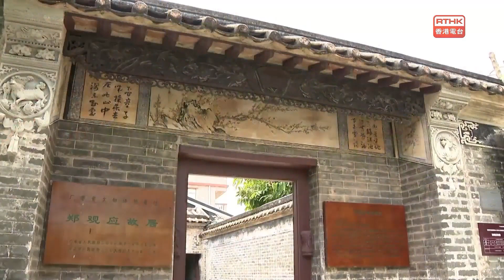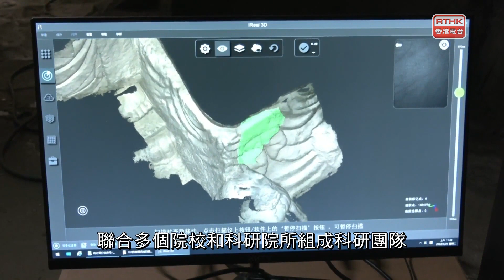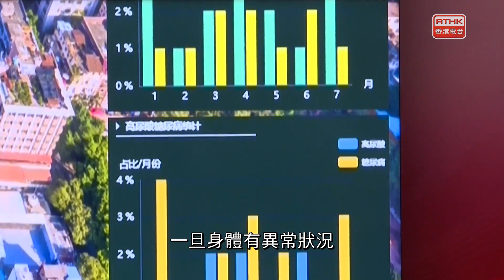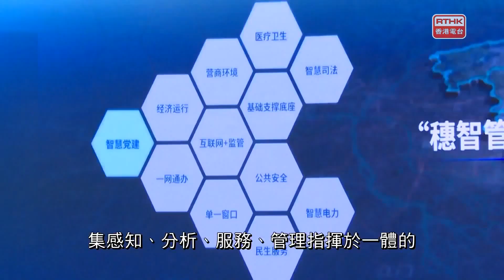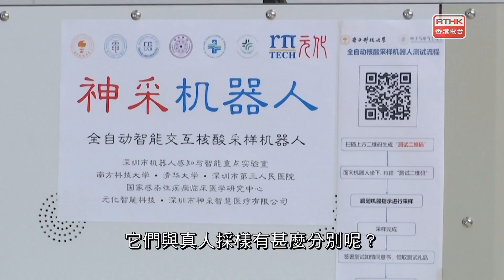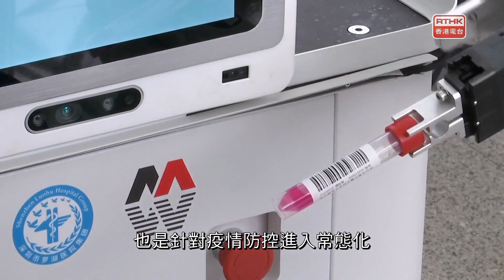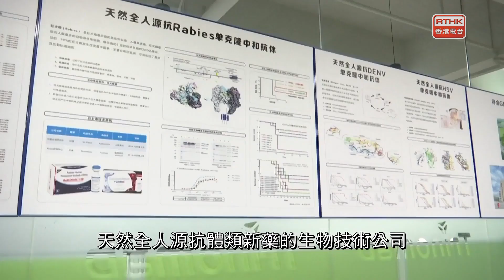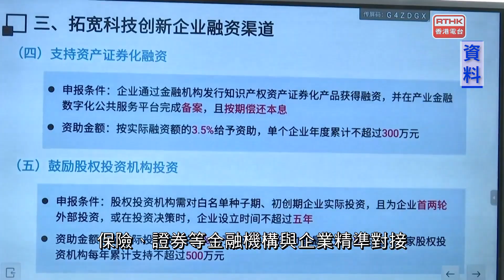灣區全媒睇 第一百八十三集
第一百八十三集 (Wed., 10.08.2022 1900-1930)
封面故事：廣州：華南國家植物園遊客盈門

出品：
香港電台 、廣州廣播電視台
聯合製作：

本集內容：

廣州：華南國家植物園遊客盈門
廣州：最長高溫來襲動物避暑各出奇招
中山：新業態不斷進入古村活化改造變身
南京：我國植物科學多領域「領跑」全球
洛陽：龍門石窟奉先寺保護工程竣工
常熟：碧溪上鷂燈項目入選國家級項目庫

廣州：智慧城市建設推動城市治理精細化
深圳：核酸採樣機器人上線
珠海：金融「及時雨」助力實體經濟發展
蘇州：微雕師「手」護運河文化

初出茅廬

揚州：金色「油葵花海」